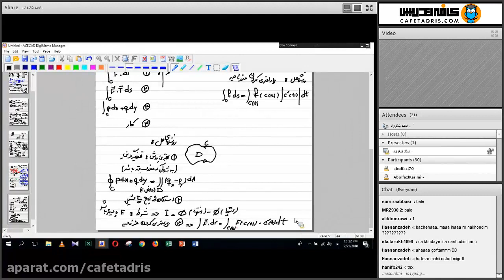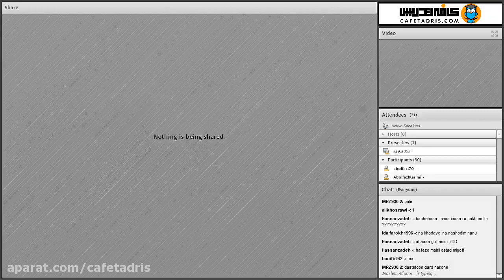Use education rankings To Look Better Feel Better and Make More Money